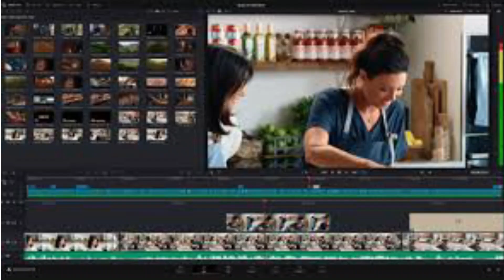Actualizaciones sobre el canal ( xd se supone que ya lo debia de subir, pero aaaaa no se xd fdsfdfd)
Wenas, eeee para subir una actualizacion pues aviso que  en Diciembre subo video y pues nada mas xd